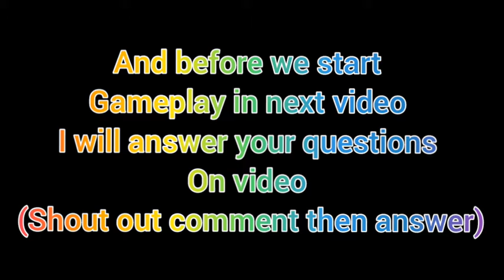ABOUT NEXT VIDEO (IM BACK!!!!)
Join telegram channel breaking news CHO yt channel📳: @heroofficerbreakingnews